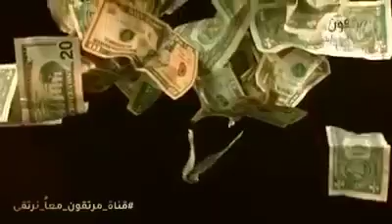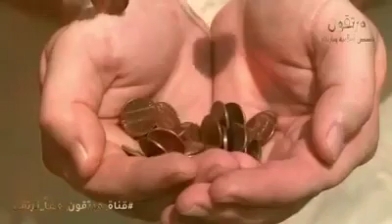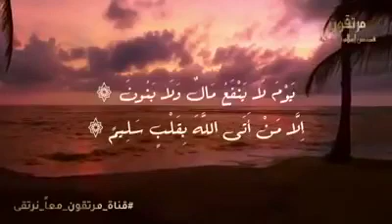good judgment is big and long so judge yourself before you get to your grave